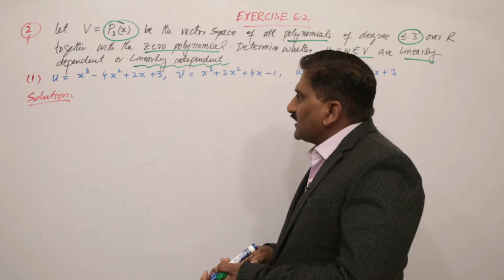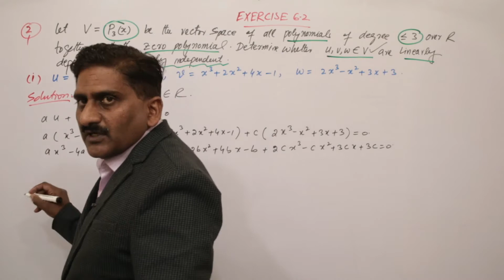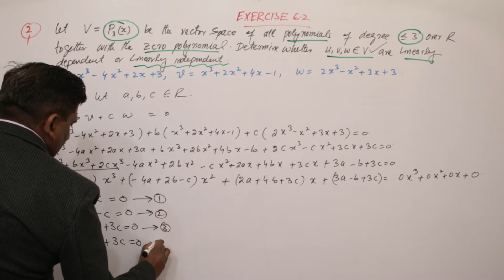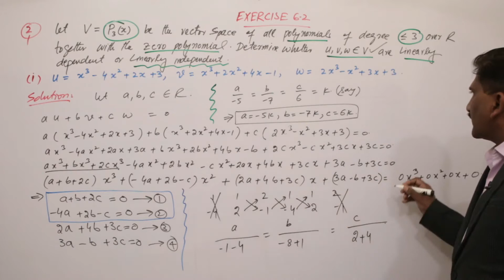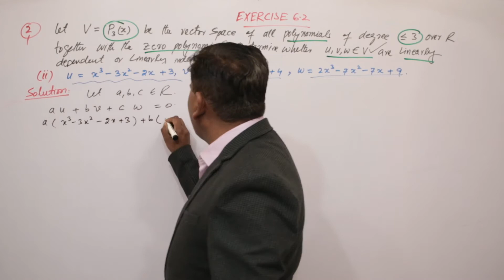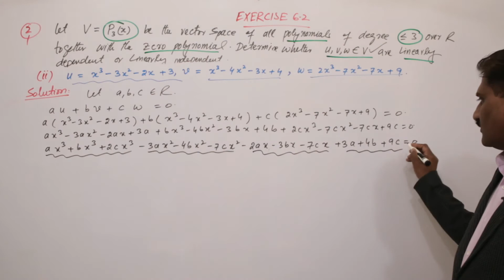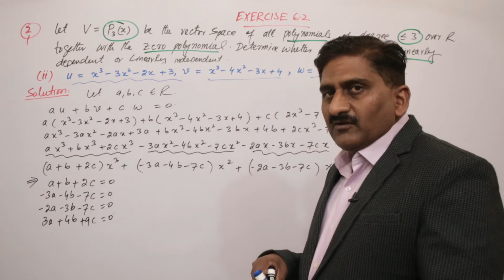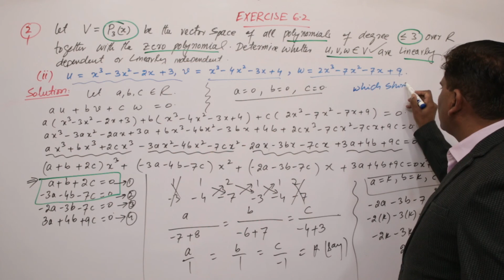37. Vector Spaces | Exercise 6.2 | Question 2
Vector Spaces | Exercise 6.2 | Question 2
Chapter 6 Vector Spaces Mathematical Methods